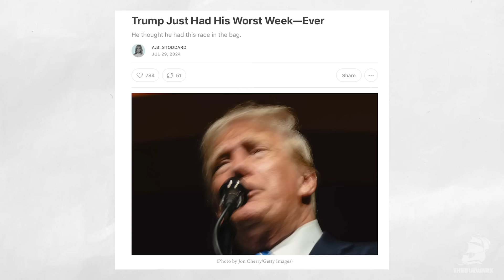The Complete Breakdown of Trump’s Worst Week Ever! | AB's Take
Life came at Donald Trump fast when Sleepy Joe Biden took his name off the Democratic ticket and endorsed Kamala Harris last week. A.B. Stoddard and Sam Stein break down Trump's worst week -- EVER.